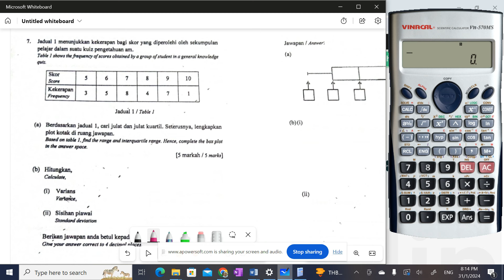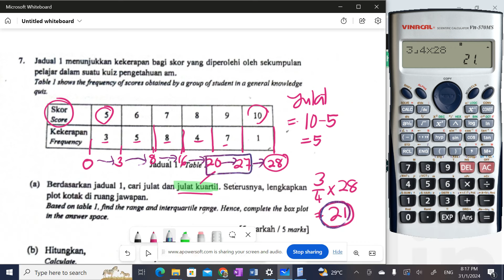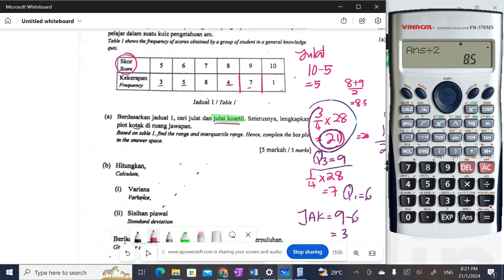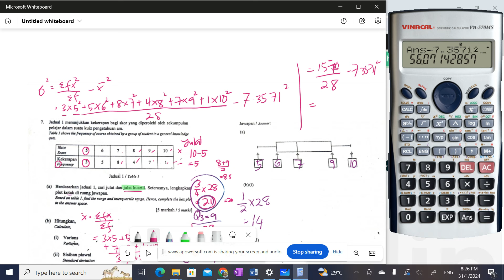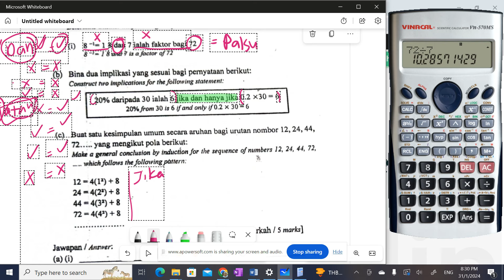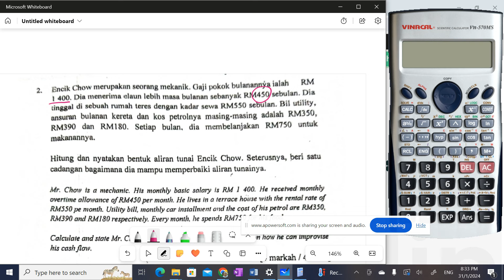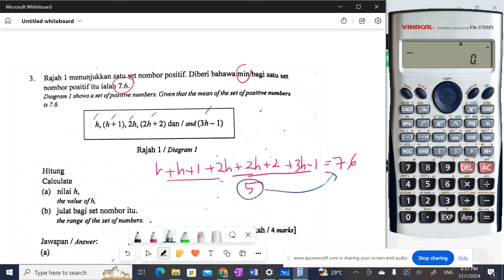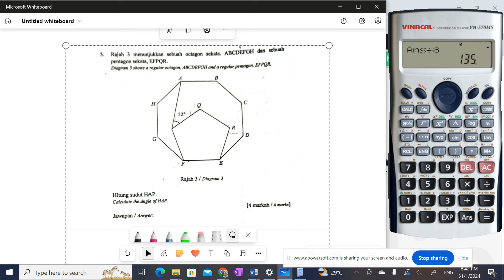SOALAN MUDAH MATEMATIK PILIHAN SPM 2023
Soalan pilihan matematik SPM 2023